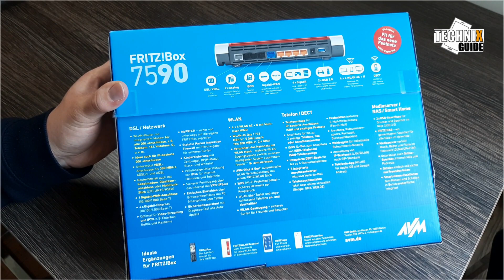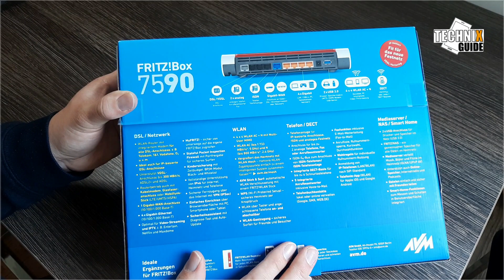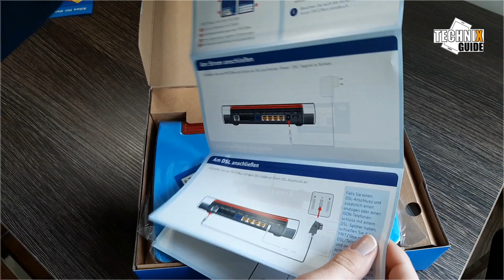FritzBox 7590 Unboxing / Top Router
Ach ja der Preis der Fritzbox ist im Moment bei ca. 200 Euro.
Kann euch die Fritzbox 7590 nur empfehlen.

Anschluss möglichkeiten:
VDSL- oder ADSL-Anschluss
Analoges oder ISDN-Festnetz nach 1TR112/U-R2
4 x Gigabit-Ethernet (10/100/1000 Base-T)
1 x Gigabit-WAN für den Anschluss an Kabel-/DSL-/Glasfasermodem oder Netzwerk
WLAN Access Point IEEE 802.11ac, n, g, b, a
2 x USB 3.0 für Speicher und Drucker
DECT-Basis für bis zu 6 Handgeräte
Interner S0-Bus um ISDN-Telefone oder -Telefonanlagen auch am IP-basierten Anschluss zu nutzen
2 a/b-Ports (wahlweise TAE/RJ11) zum Anschluss von analogen Telefonen, Anrufbeantworter und Fax

Lieferumfang:
FRITZ!Box 7590
Netzteil mit 1,5 m langem Kabel
4,25 m langes DSL-Telefon-Anschlusskabel
4 m langes DSL-Kabel
1,5 m langes LAN-Kabel
Installationsanleitung
TAE-/RJ45-Adapter
TAE-/RJ11-Adapter